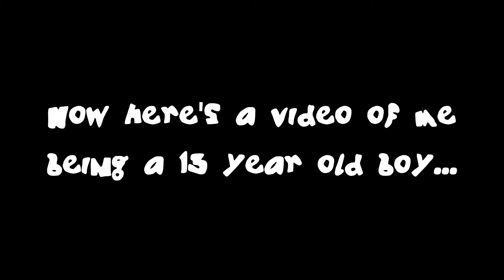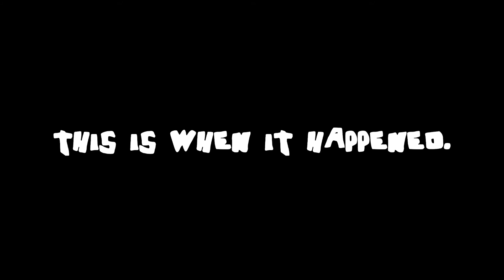I went to the park and this happened...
Yoooo What is up Team NGU IITS Jiles Vlogs!

I went to the park and this lady thought me how to tap dance!! 🕺🏾 I was literally just playing ball when she came over to where I was then I was like HOLD UP this'll be a great vid... so here you go!

God loves you, and he has a plan for you! Stay positive, stay happy, and remember... Never Give Up! God bless. 🙏🏾💙💙💙